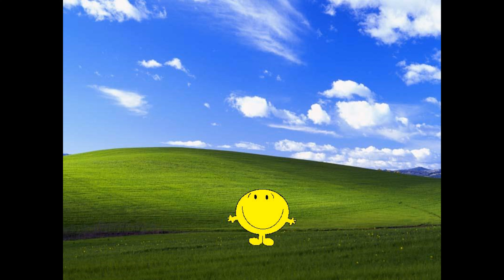2011-11-25 -- 2012-12-05 Things on Bliss